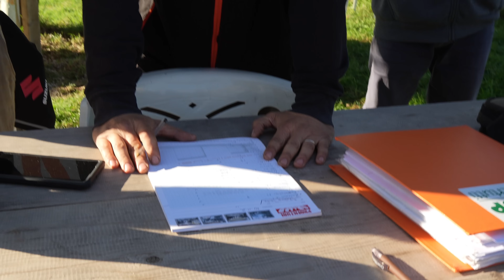[OFF ROAD ITALIA] - Raduno 4x4 - Avventurina 4x4 Team - Monterotondo Marittimo - 2024 - 4K ULTRA HD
Siamo tornati a mettere le ruote in fuoristrada, dopo la lunga pausa estiva! Apriamo le danze con questo raduno organizzato dai nostri amici del Club Avventurina 4x4 Team, in una tenuta a Monterotondo Marittimo.
Il Maialachemota4x4 si è presentato con ben 10 Equipaggi! Ci siamo ritrovati dopo tanto tempo e passato una bella giornata, dove non è mancato qualche momento per dare del gas e un super pranzo finale in agriturismo!